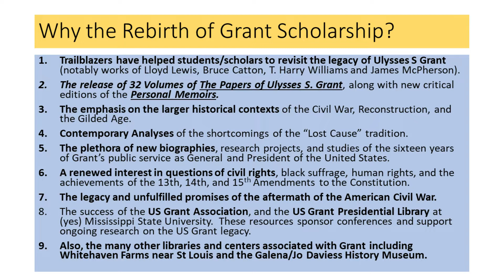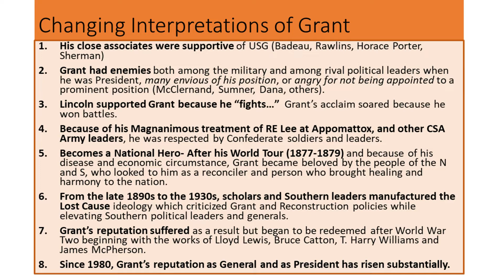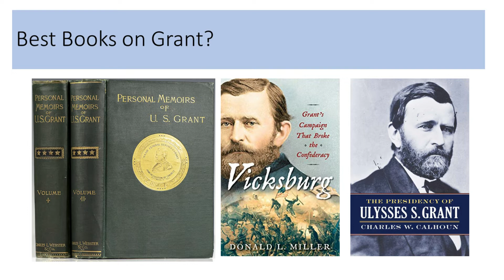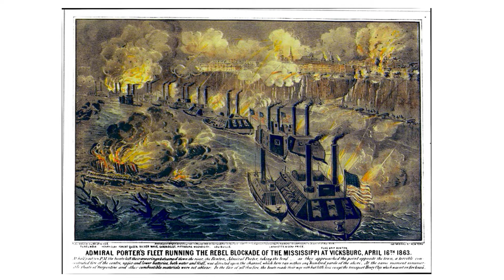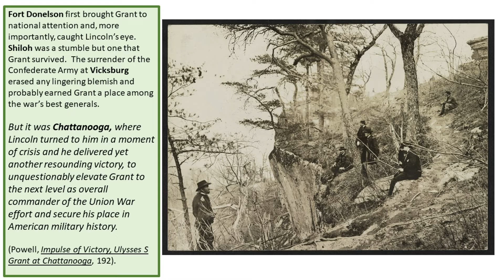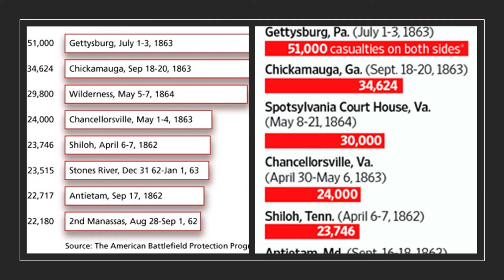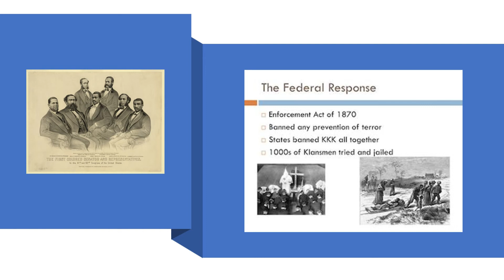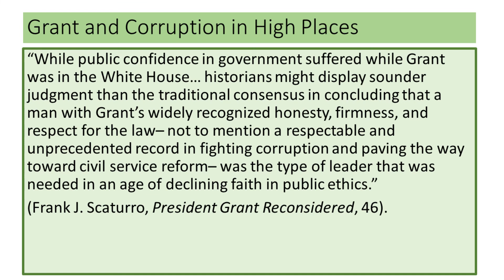The Rebirth of Ulysses S. Grant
A celebration of Grant's 200th birthday and an exploration of his "rebirth" based upon recent studies, books and reevaluations of Grant's military and political accomplishments. Presented by Clinton Stockwell, Ph.D.

Dr. Stockwell teaches history and social science courses at the National Louis University and the University of Chicago Graham School. He taught the course, "US. Grant: Warrior President" at the University of Chicago Graham School and will be teaching the Winter 2022 course: "The Union and the Confederacy: Perspectives on the The American Civil War."